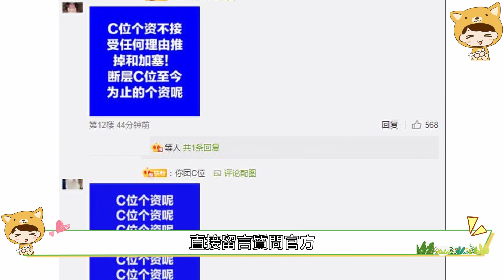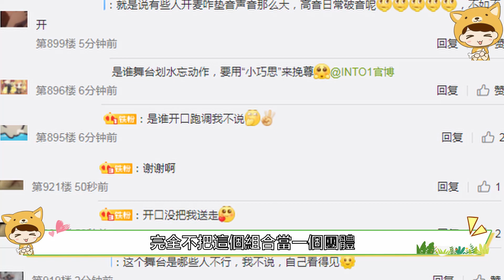INTO1組合再出事端，劉宇新歌part少，成員唱功舞臺都備受爭議？INTO1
四大跨年演唱會陣容曝光，流量擔當不一樣，誰會拿下收視率第一，你鎖定哪一家？
東方風雲榜音樂盛典：周深劉宇甯張藝興王嘉爾驚豔亮相，群星薈萃，實力唱將時代新星聚集，你更期待誰#周深#王嘉爾#張藝興#時代少年團#INTO1#劉宇寧#
INTO1男團的整體實力還不錯，尤其是“C位”劉宇，自組合成立以來，就擁有超高的人氣，算是組合中比較有人氣的成員。然而，原本INTO1應該很平穩的發展，卻在近日爭議不斷，這是怎麼回事呢？趕緊跟著小編我來一探究竟！
INTO1# INTO1新歌#INTO1專輯#INTO1歌曲#INTO1舞臺